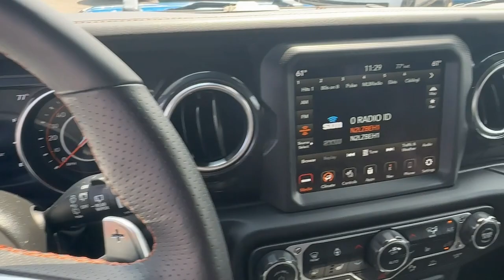2023 Jeep Wrangler Atlanta, Roswell, Alpharetta, Johns Creek, Woodstock P12840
Hydro Blue Pearlcoat Used 2023 Jeep Wrangler Rubicon 392 available in 11460 Alpharetta Hwy, Roswell, Georgia at Palmer CDJR. Servicing the Atlanta, Roswell, Alpharetta, Johns Creek, Woodstock, GA area.

Palmer CDJR
11460 Alpharetta Hwy

RUBICON 392 6.4L V8 HEMI 4X4 XTREME RECON 35 INCH TIRE PACKAGE SKY ONE TOUCH POWERTOP CERTIFIED PRE OWNED INCLUDES WARRANTY ELECTRONIC INFOTAINMENT SYSTEM GROUP WITH 8.4 INCH TOUCHSCREEN AND ALPINE PREMIUM AUDIO REAR BACK UP CAMERA AUTOMATIC TRANSMISSION ADAPTIVE CRUISE CONTROL BLIND SPOT & CROSS PATH DETECTION FORWARD COLLISION WARNING PLUS LEATHER INTERIOR STEEL BUMPER GROUP LED LIGHTING GROUP COLD WEATHER GROUP HEATED SEATS HEATED STEERING WHEEL SATELLITE RADIO KEYLESS ENTRY REMOTE PROXIMITY KEYLESS ENTRY REMOTE START SIDE AIRBAGS REAR PARK ASSIST SENSORS UCONNECT VOICE COMMAND WITH BLUETOOTH STEERING WHEEL MOUNTED AUDIO CONTROLS DUAL ZONE FRONT CLIMATE FACTORY SECURITY SYSTEM HID XENON HEADLIGHTS ALLOYS FOG LAMPS TOWING PACKAGE / HITCH TIRE PRESSURE MONITORING DISPLAY ALL WEATHER RUBBER FLOOR MATS ALL POWER AND MUCH MORE CARFAX CERTIFIED 1 OWNER INCLUDES THE REMAINDER OF THE FACTORY WARRANTY EXTENDED WARRANTY AVAILABLE. Hydro Blue Pearl Coat 2023 Jeep Wrangler Rubicon 392 SRT HEMI 6.4L V8 MDS 4WDFCA US LLC Certified Pre-Owned Details:* Transferable Warranty* Includes First Day Rental Car Rental Allowance and Trip Interruption Benefits. SiriusXM 3 month trial subscription* Powertrain Limited Warranty: 84 Month/100000 Mile (whichever comes first) from original in-service date* 125 Point Inspection* Limited Warranty: 3 Month/3000 Mile (whichever comes first) after new car warranty expires or from certified purchase date* Warranty Deductible: $100* Roadside Assistance* Vehicle HistoryPalmer Dodge is proudly serving... Atlanta Buckhead Duluth Suwanee Alpharetta Cumming Gainesville Flowery Branch Buford Roswell Jasper Canton Woodstock Peachtree Ball Ground Jefferson Athens Augusta Buford Conyers Decatur Tucker Milton Douglasville Alpharetta Marietta Sandy Springs Dunwoody Johns Creek Lawrenceville Lilburn Chamblee Stone Mountain Vinings Norcross Oakwood Sugar Hill Athens Kennesaw Dawsonville. We also service the following states... Georgia Florida Alabama South Carolina North Carolina Mississippi & more.
SKY 1-TOUCH POWER TOP  -inc: Removable Rear Quarter Windows  Power Top Quarter Window Storage Bag,4.56 REAR AXLE RATIO,TRANSMISSION: 8-SPEED AUTOMATIC (8HP75)  (STD),BLACK  LEATHER TRIMMED BUCKET SEATS,35 TIRE RUBICON 392 SUSPENSION,MOPAR ALL-WEATHER FLOOR MATS,WHEELS: 17 X 8 BRONZE BEADLOCK CAPABLE,XTREME RECON 35 TIRE PACKAGE  -inc: Tires: LT315/70R17C 113/110S  Wheels: 17 x 8 Bronze Beadlock Capable  Wheel Flare Extensions  MOPAR Tire Relocation Kit  35 Tire Rubicon 392 Suspension (DISC)  MOPAR Hinge-Gate Reinforcement  MOPAR Jack Spacer  4.56 Rear Axle Ratio,HYDRO BLUE PEARLCOAT,QUICK ORDER PACKAGE 27X RUBICON 392  -inc: Engine: 6.4L V8 SRT HEMI MDS  Transmission: 8-Speed Automatic (8HP75),ENGINE: 6.4L V8 SRT HEMI MDS  (STD),TIRES: LT315/70R17C 113/110S,MOPAR HINGE-GATE REINFORCEMENT,FRONT LICENSE PLATE BRACKET,Four Wheel Drive,Locking/Limited Slip Differential,Locking/Limited Slip Differential,Power Steering,ABS,4-Wheel Disc Brakes,Brake Assist,Locking/Limited Slip Differential,Brake Actuated Limited Slip Differential,Aluminum Wheels,Tires - Front All-Terrain,Tires - Rear All-Terrain,Conventional Spare Tire,Targa Roof,Tow Hooks,Tow Hooks,Heated Mirrors,Power Mirror(s),Privacy Glass,Intermittent Wipers,Variable Speed Intermittent Wipers,Rear Defrost,Convertible Hardtop,Rollover Protection Bars,Power Door Locks,Fog Lamps,Daytime Running Lights,Automatic Headlights,LED Headlights,Automatic Highbeams,AM/FM Stereo,Navigation System,Satellite Radio,Bluetooth Connection,HD Radio,Requires Subscription,Premium Sound System,Satellite Radio,MP3 Player,Steering Wheel Audio Controls,Auxiliary Audio Input,HD Radio,Requires Subscription,Premium Sound System,Bucket Seats,Driver Adjustable Lumbar,Driver Adjustable Lumbar,Pass-Through Rear Seat,Rear Bench Seat,Adjustable Steering Wheel,Trip Computer,Power Windows,WiFi Hotspot,Leather Steering Wheel,Heated Steering Wheel,Keyless Entry,Power Door Locks,Keyless Start,Keyless Entry,Power Door Locks,Universal Garage Door Opener,Cruise Control,Adaptive Cruise Control,Climate Control,Multi-Zone A/C,A/C,Leather Seats,Bucket Seats,Auto-Dimming Rearview Mirror,Driver Vanity Mirror,Passenger Vanity Mirror,Driver Illuminated Vanity Mirror,Passenger Illuminated Visor Mirror,Floo